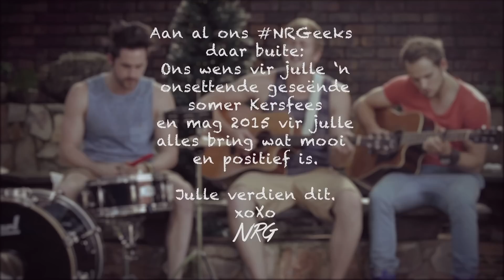NRG When September Ends (Cover)